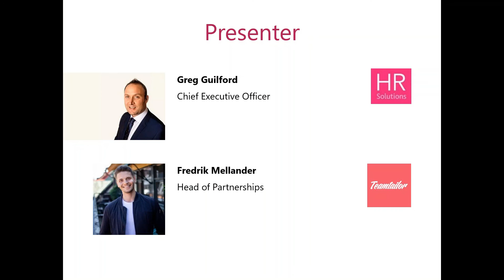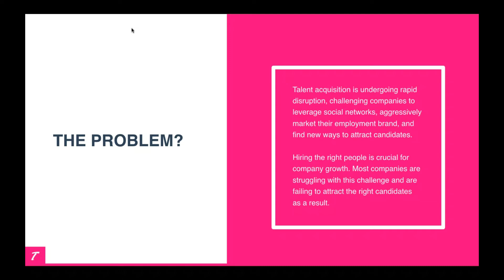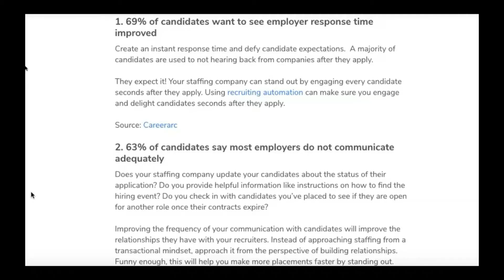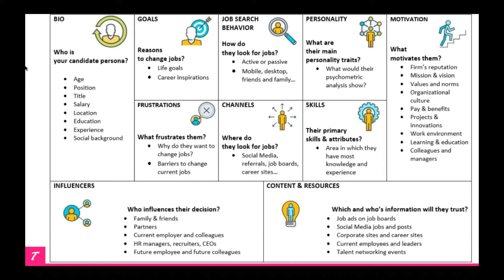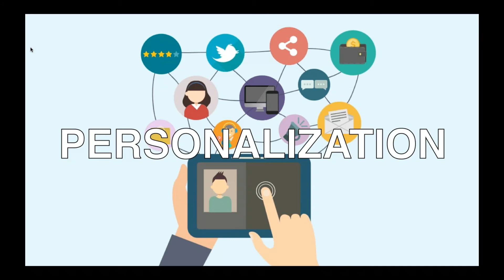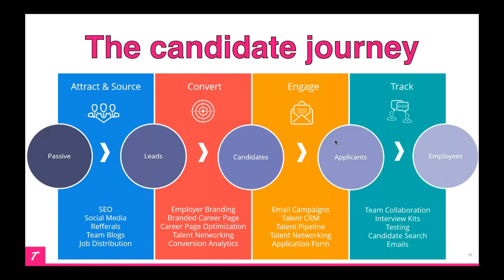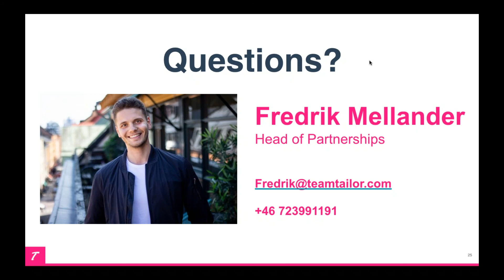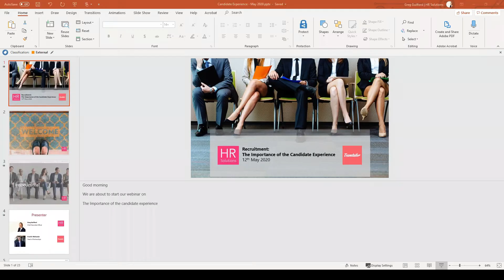Recruitment: The Importance of the Candidate Experience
In this webinar recording, HR Solutions are joined by TeamTailor to talk about the importance of the candidate experience and provide some top tips as to how to improve your candidate experience.

If you are interested in a demonstration of TeamTailor's applicant tracking system then you can sign up

HR Services
You can get HR advice and support on an adhoc or ongoing basis from HR Solutions.